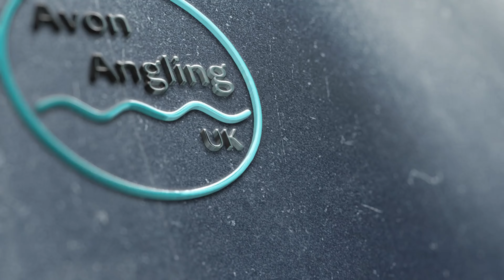Zander Fishing - First Canal Zander Session Of The Year - 27/3/21 (Video 226)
A late afternoon session this time round on the Grand Union Canal fishing for zander into dark.

As you will notice the comments are closed on all my videos.  I have done this as (I know from past experience) I do not have time to reply to them all and I feel terribly rude not doing so.  I do not therefore want you to waste your time writing comments that I wont have chance to read.  Having said that, if you would like to get in touch, you can do so through my instagram account or facebook page.  The links are on the channel page.

Nic

Gear :-
Rovex "John Wilson" Barbel Quiver Rods (11')
Shimano ST2500FB Reels
Drennan Soft Strand Wire (in case of pike)
Sakuma 440 Circle Hooks (with the barbs crushed)

Bait :-
Roach and smelt deadbaits